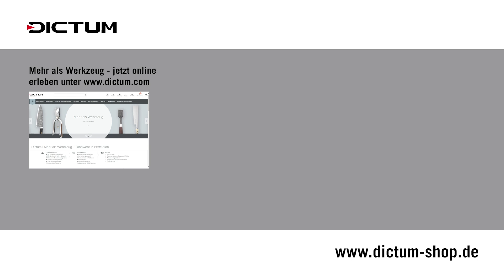Leder rundflechten - Grundtechniken inkl. Endknoten »Kronenknoten«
Lederflechten ist ein schönes Hobby. Es ist leicht zu erlernen und Sie brauchen nur wenige Werkzeuge, um damit zu beginnen. In diesem Tutorial fertigen wir ein kleines Übungsstück, das Sie zum Beispiel als Schlüsselanhänger oder auch als einzigartigen Möbelknopf verwenden können. Wir zeigen Ihnen das Rundflechten mit vier Riemen und einen einfachen und dekorativen Abschlussknoten.

Material und Werkzeuge
Hirschlederriemen

Alle verwendeten Werkzeuge auch in der DICTUM-App (für iOS und Android)

Im DICTUM-Blog finden Sie eine ausführliche Flechtanleitung mit zahlreichen Fotos

00:00 Intro
00:38 Werkzeuge und Material
04:50 Lederriemen vorbereiten
06:58 Vierfach rundflechten
10:22 Anfang am Schlüsselring
12:10 Wiederholung Rundflechten
13:38 Endknoten: Kronenknoten
15:10 Zierknoten: Kreuzknoten
27:18 Anwendungsbeispiele

Mehr Informationen über DICTUM® und unseren Online-Shop, über aktuelle Aktionen und Social Media-Links finden Sie